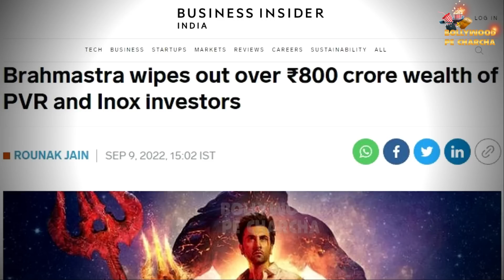Breaking News: Brahmastra Wipes Out Over ₹800 Crore Wealth Of PVR And Inox Investors